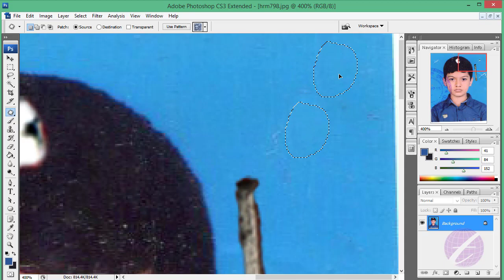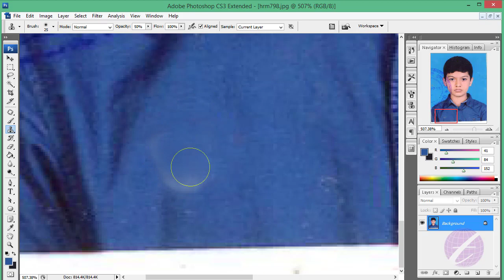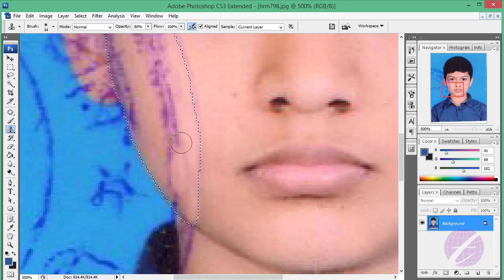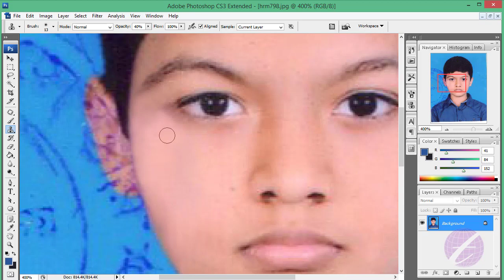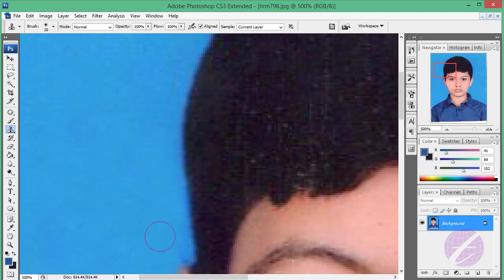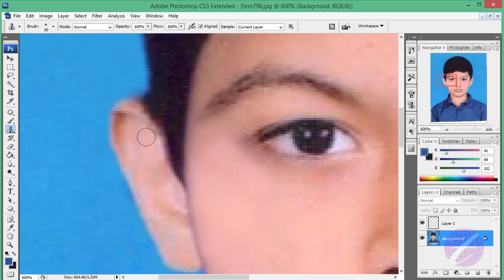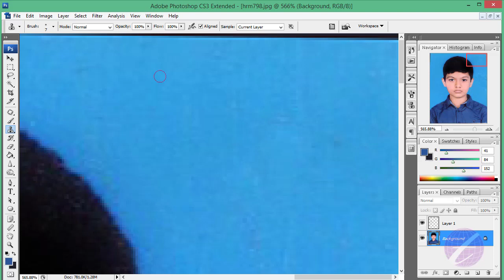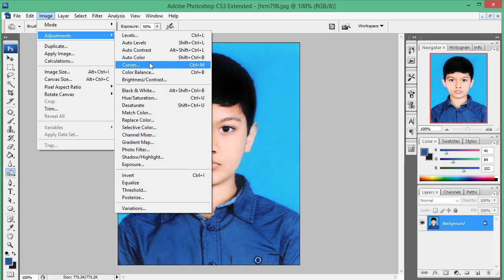Edit Old Photo in Photoshop : ফটোশপে ছবি এডিট করবেন যেভাবে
How to edit old photo or image in Photoshop.
ফটোশপে কিভাবে ছবি এডিট করবেন। পুরাতুন ছবিকে নতুন ছবিতে রূপান্তর করতে পারবেন।

photoshop tutorial
photoshop editing
photo editing
edit photo
edit photo in photoshop
edit photo bangla
edit image in photoshop
edit old photo in photoshop
edit old picture in photoshop
edit old photo to new
edit old photo
old photo to new photo in photoshop
old photo repair in photoshop
old photo editing
old photo edit photoshop